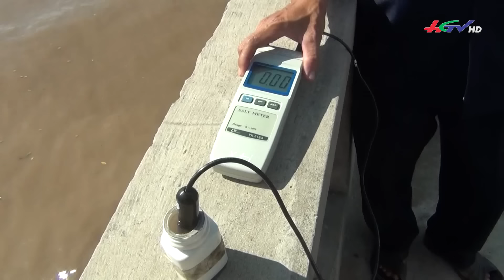Chuyển động Đông Tây | Truyền hình Hậu Giang